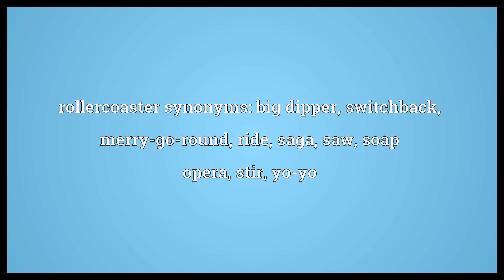Rollercoaster Meaning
Video shows what rollercoaster means. An amusement ride consisting of a buggy on a track that rises, falls, twists and turns.. Any situation in which there are violent changes in status. rollercoaster synonyms: big dipper, switchback, merry-go-round, ride, saga, saw, soap opera, stir, yo-yo.  Rollercoaster Meaning. How to pronounce, definition audio dictionary. How to say rollercoaster. Made with MaryTTS and Wiktionary